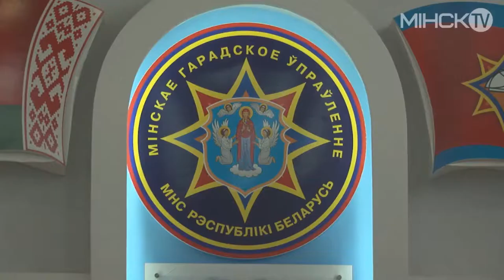СББ - 2017 Репортаж МинскТВ